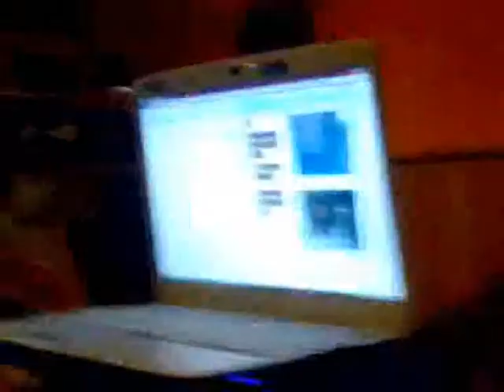FREE PARTY KLAN SPIRALE 17 KUAZAR NOTEK 7